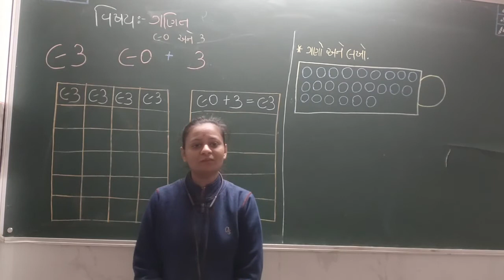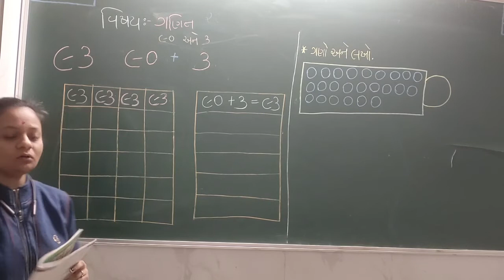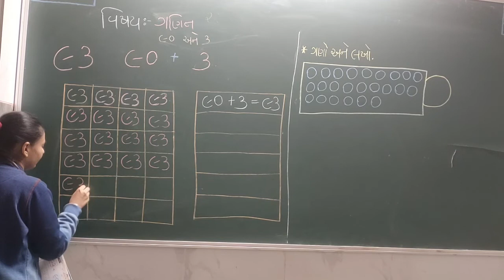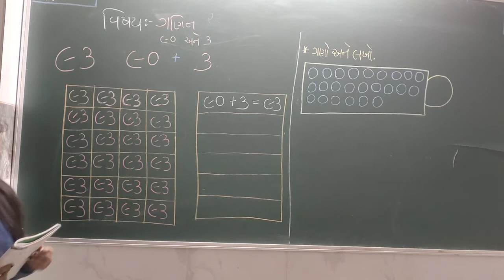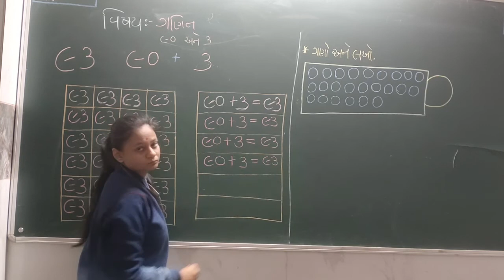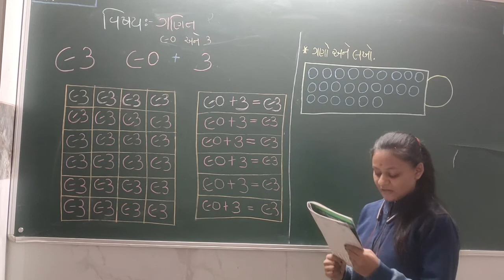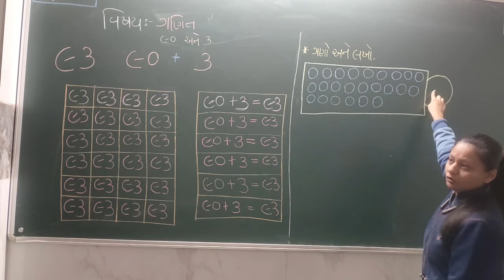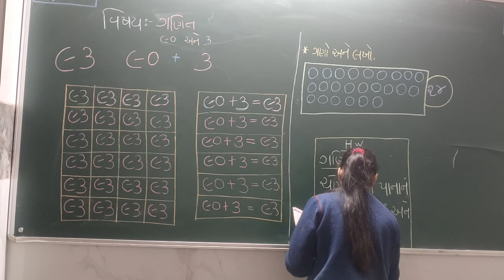બાલભવન HKG ગણિત લેકચર 2 (જાન્યુઆરી)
SANJIVANI BALBHAVAN
MAHARSHI VEDVYAS VIDHYASANKUL ONLINE EDUCATION
BALBHAVAN
MATHS